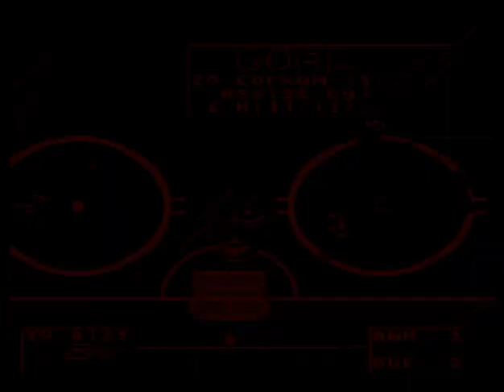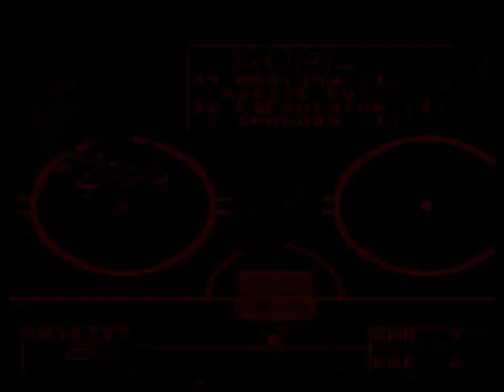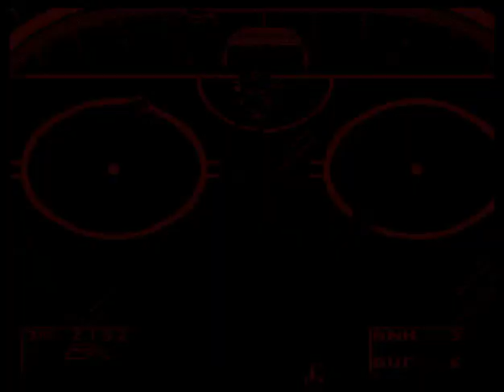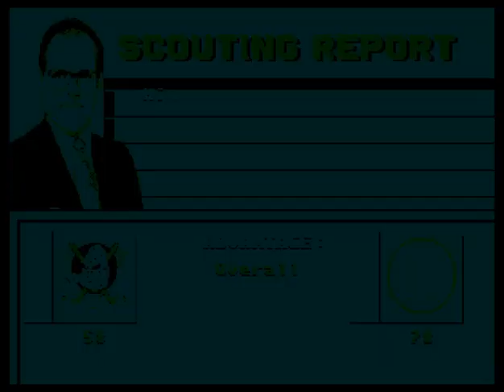NHL 95 (video 4, Anaheim at Buffalo) (Sega Genesis)